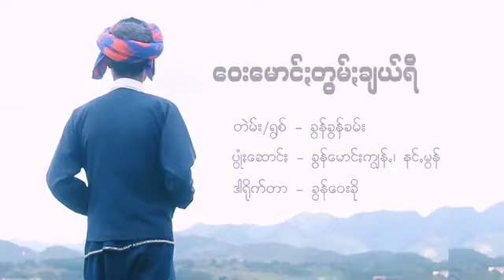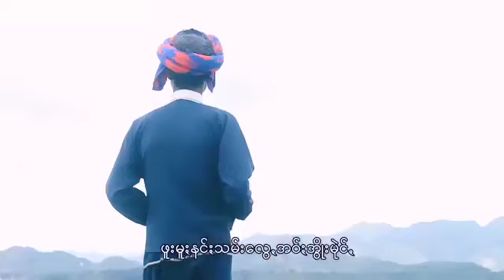Title.​ေမာင္​,​ေကာ့,တြမ္​;ခ်ယ္​ရီ Lyric / Vocal:Khun Khun Kham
Title.​ေမာင္​,​ေကာ့,တြမ္​;ခ်ယ္​ရီ

Lyric: Khun Khun Kham

Vocal: Khun Khun Kham